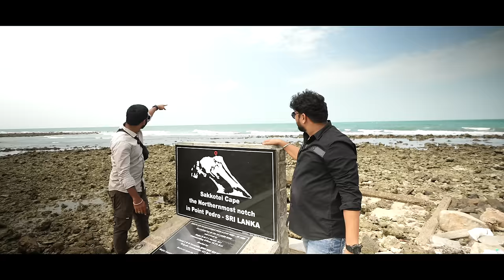Srilanka சம்பவம் loading 🔥🤩 | Vj Siddhu Vlogs